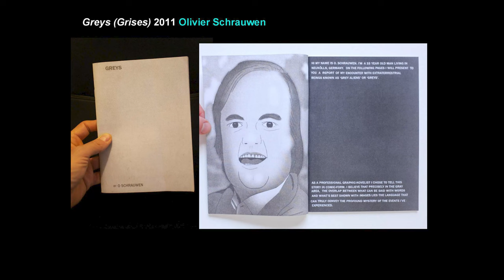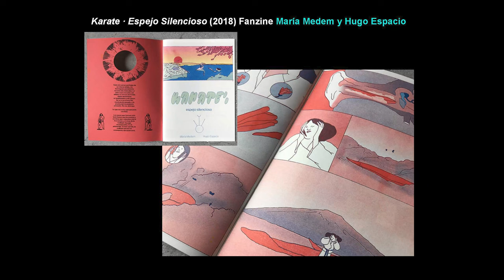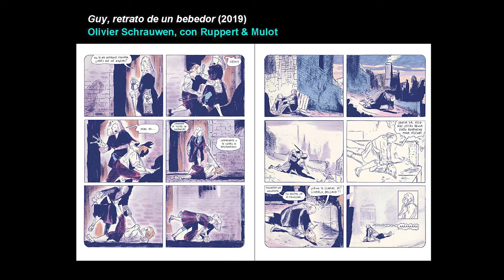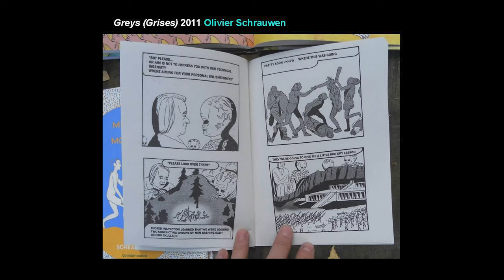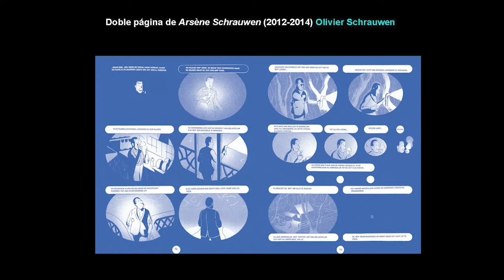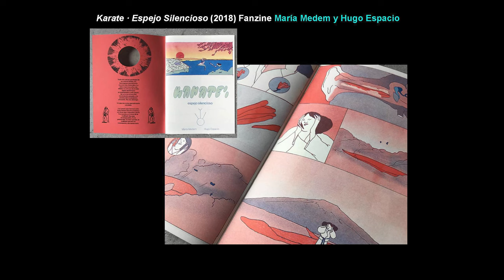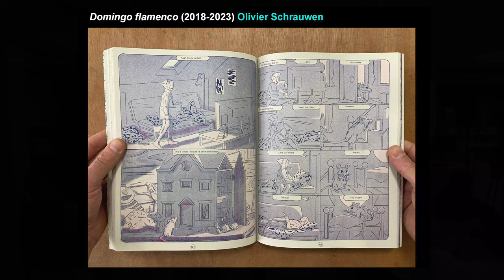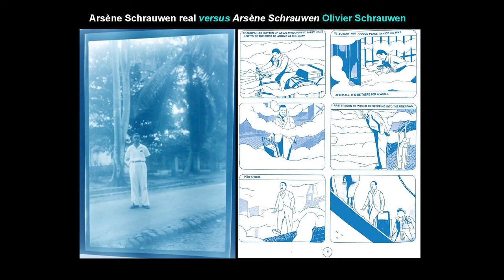Viñetas de Vanguardia. Encuentro con Olivier Schrauwen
El Instituto Andaluz de las Artes Plásticas y Visuales, dependiente de la Agencia Andaluza de Instituciones Culturales de la Consejería de Cultura y Deporte, organizó el pasado 24 de octubre el encuentro ‘Viñetas de vanguardia’. Reunirá al creador belga afincado en Berlín, Olivier Schrauwen con los andaluces María Medem y Pepo Pérez.

Schrauwen es uno de los autores de cómic de vanguardia europeo más influyente en la actualidad, según proclaman las publicaciones de referencia, como The Comics Journal. Muy influido por el arte contemporáneo –de niño tenía una reproducción de Magritte y otra de Dalí en su habitación- el historietista de culto ha logrado situarse en la cúspide de la creación contemporánea gracias a un estilo único y una capacidad extraordinaria para captar la imposibilidad de comunicación y el absurdo del comportamiento humano en la sociedad actual.

El acto tuvo lugar en la Bilblioteca Infanta Elena, Sevilla